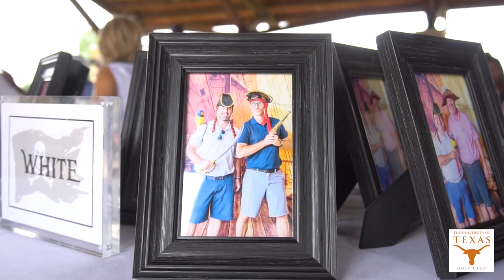The University of Texas Golf Club 2019 Texas Legends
Yo ho, yo ho, it was a pirate's life for all of our participants at this year's Member-Guest Invitational including great golf, parties and camaraderie!